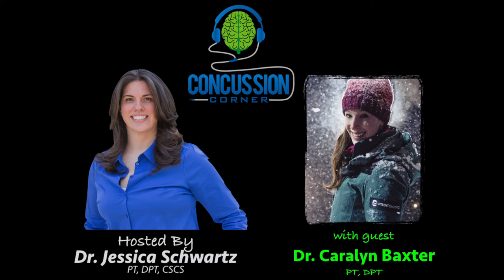Concussion Corner Podcast with Dr. Caralyn Baxter PT, DPT of the US Olympic Ski and Snowboard Team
Concussion Corner is your trusted resource for interdisciplinary conversations related to all things concussion-related in healthcare, advocacy, and sport.

Dr. Caralyn Baxter is a physical therapist for US Ski and Snowboard team. She is based out of Park City, UT and spends roughly a third of the year traveling with the US Freeski Halfpipe team to domestic and international competitions. Most recently, Dr. Baxter wrapped up a trip to XGames 2018 in Aspen, CO, and will be traveling to PyeongChang, South Korea next week for the 2018 Winter Olympic Games.

Dr. Baxter completed Evidence in Motion’s year-long concussion management certification in 2016. Following this program, Dr. Baxter partnered with Dr. Jeffrey Kutcher and implemented the first sports neurology pre-participation exams for the US Freeski Halfpipe Team. This practice will go company-wide for the 2018-19 season.

Additionally, Dr. Baxter has served as a guest lecturer on concussion rehabilitation at the University of Utah and presented at the 2017 Medical Emergencies in Skiing and Snowboarding conference. She also has a welsh corgi named Cormac.

FOAMed Resources in the podcast
Establishing a clinical service for the management of sports-related concussions by Dr. Erin Reynolds PsyD et al

Physiological, vestibulo-ocular and cervicogenic post-concussion disorders: an evidence-based classification system with directions for treatment by Doctors Michael Ellis, John Leddy et al